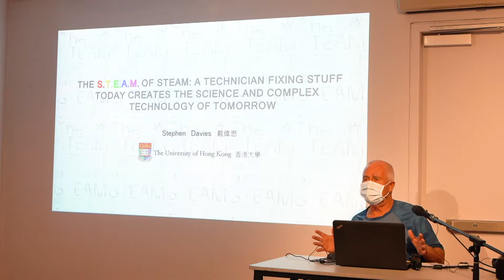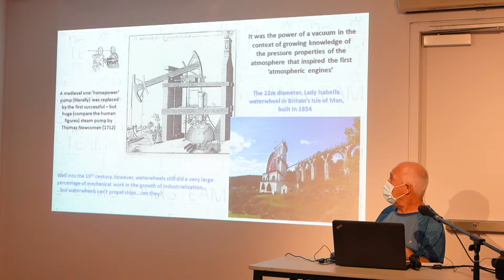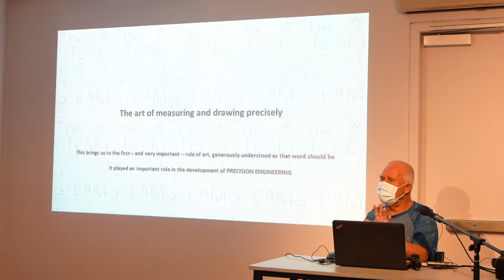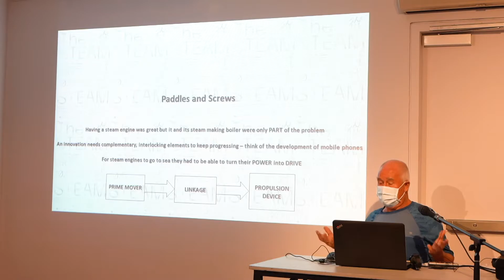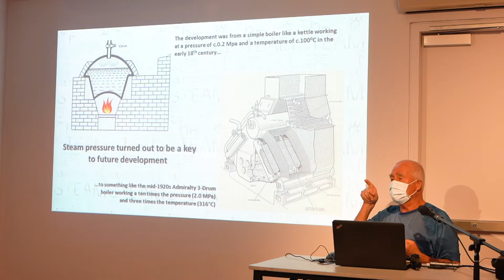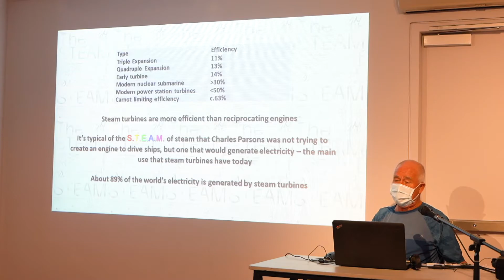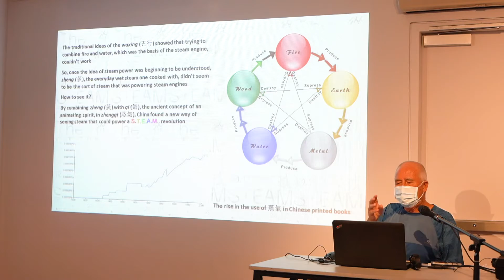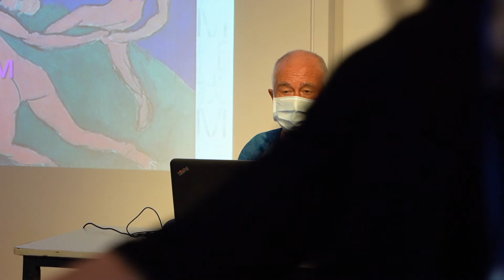THE STEAM OF STEAM Public Talk 從STEAM 找STEAM 公開講座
Speaker 講者: Dr. Stephen Davies 戴偉思博士